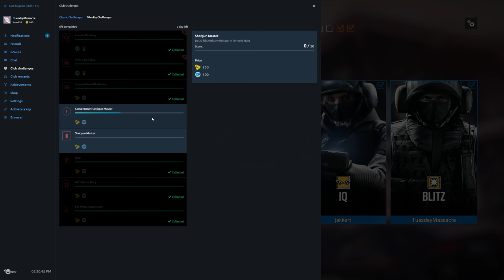Rainbow Six Siege + Part 1336 + Chalet TDM Secure Area + Blood Orchid pcgaming crew